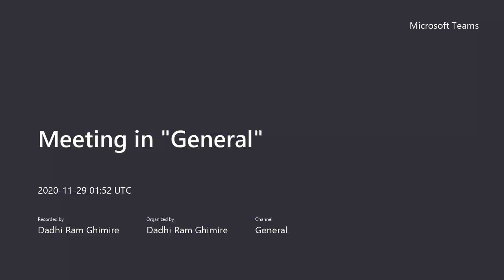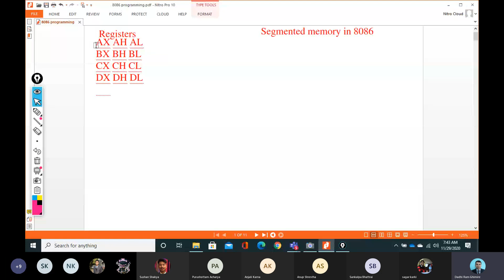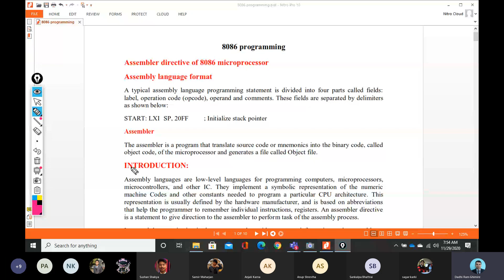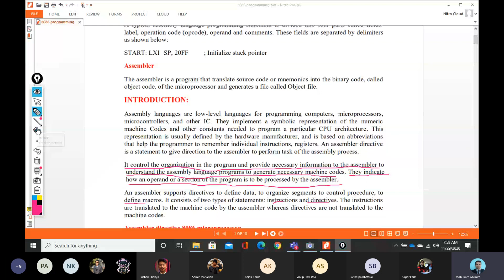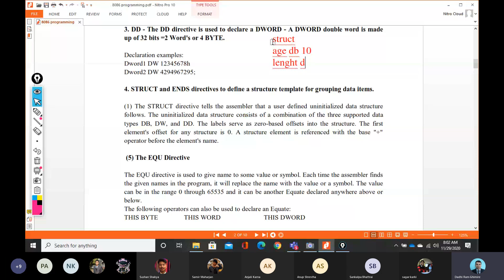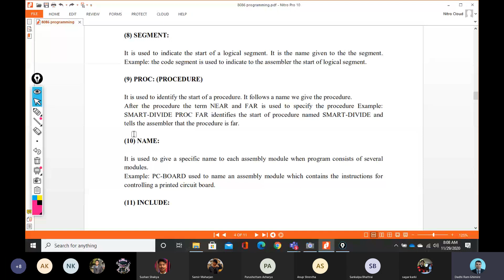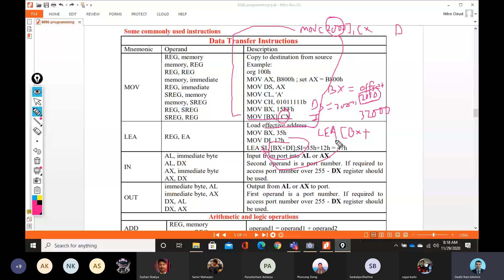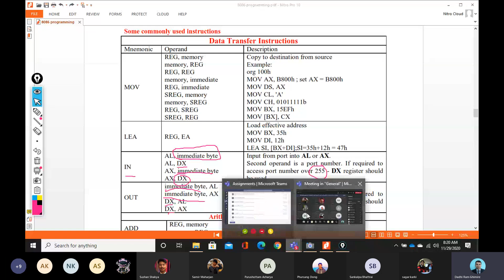Microprocessor - DRG - Nov 29 - 22nd Class